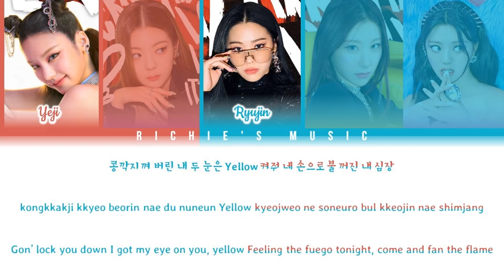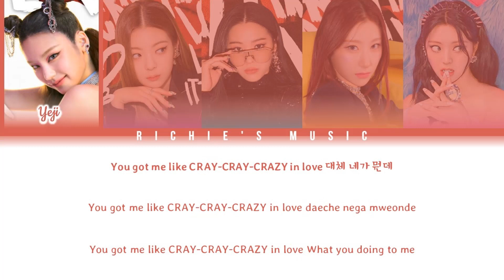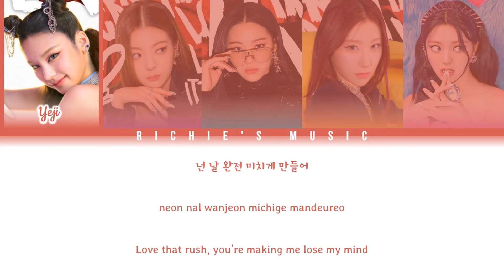ITZY (있지) - LOCO [Color Coded Lyrics Han|Rom|Eng]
Song

All Rights Administred JYP Entertainment